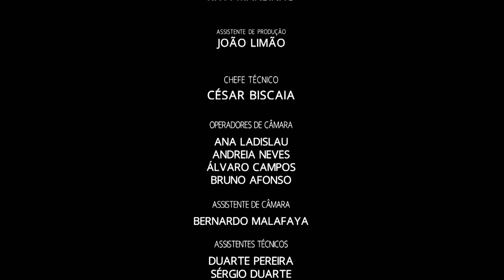PORTUGAL FASHION SS17 BLOOM | PEDRO NETO | by Fashion Channel